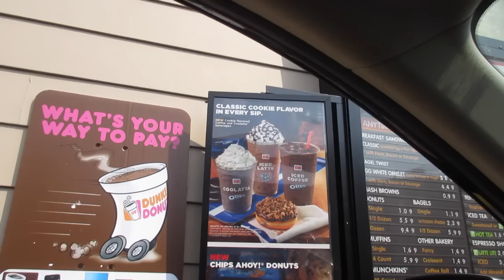BEACH DAY! (8.16.15 - DAY 608) DAILY VLOG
Bickering couple+ beach day w/family + getting kicked off beach + BBQ at parents